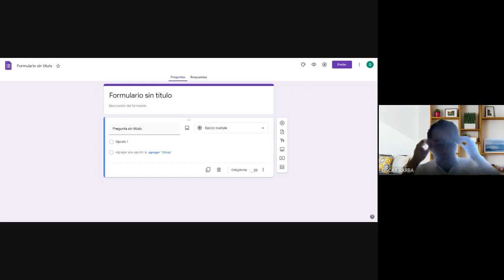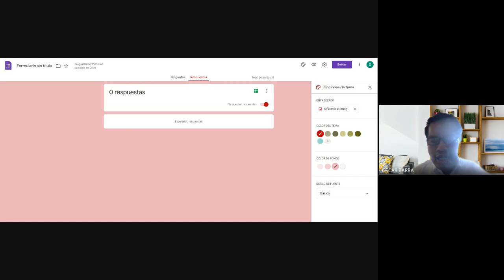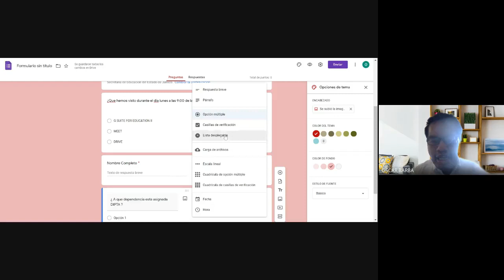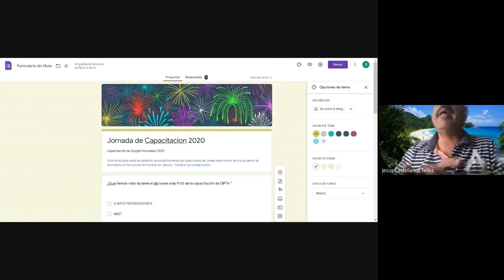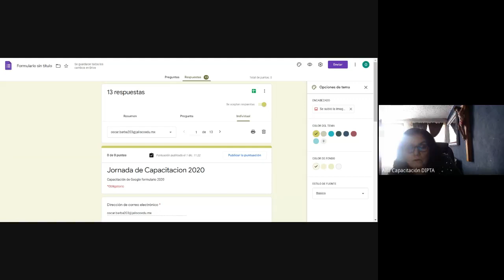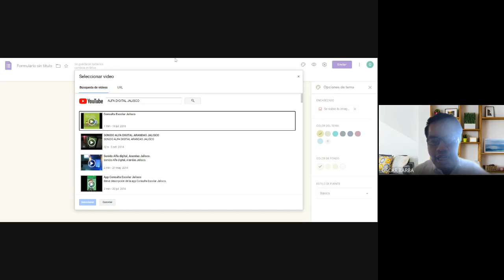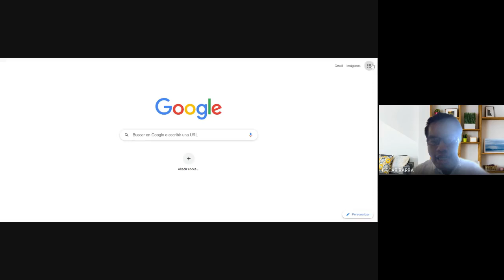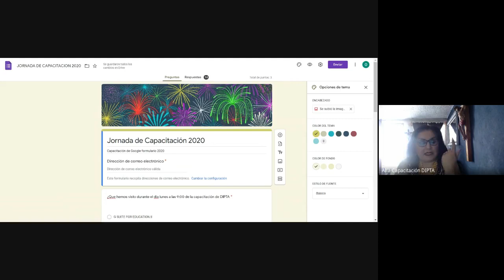Formularios de Google I (Capacitación)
Formularios de Google I
Capacitación impartida el 01 de diciembre de 2020 dentro del marco de la
Séptima Jornada de Tecnología Educativa 2020
Departamento de Innovación Pedagógica
Dirección de Alfabetización Digital